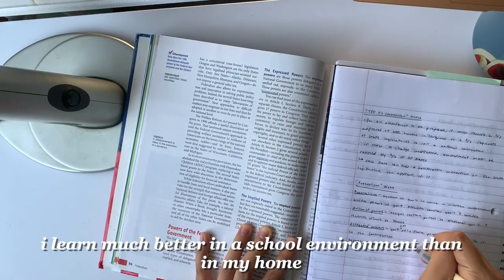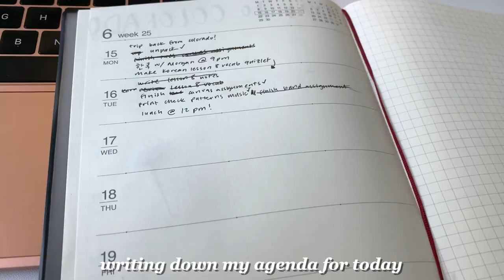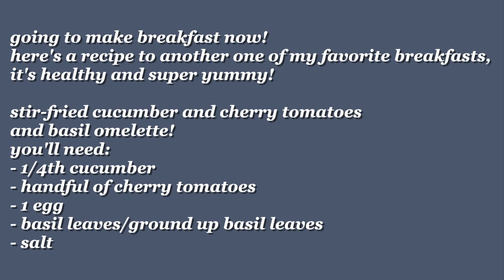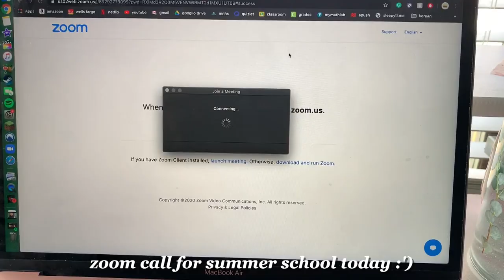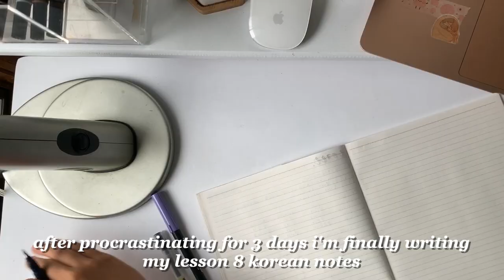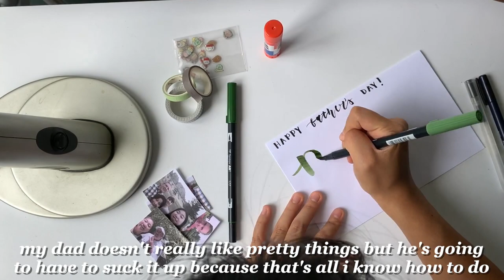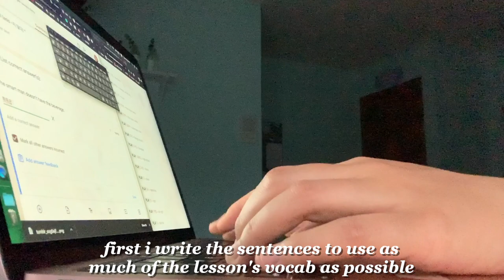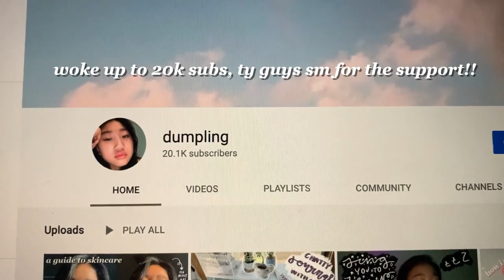weekly vlog; online summer school, making 서울 strawberry milk, studying korean, and more!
hello everyone! welcome to my first ever vlog! please let me know if you enjoyed the vlog and would like to see more vlogs from me in the future! in this weekly vlog, i'm taking you guys through a week of my life right now. due to COVID-19, i have online summer school and many of my activities over the summer were canceled. although it's been hard, i've made a new routine for myself to be productive and happy over the summer! this video is also the longest video i've ever uploaded on this channel so let me know if you guys prefer shorter or longer videos! thank you for watching and i hope you all enjoy!
P.S. my channel's growth has been crazy this past week, thank you all for the incredible support and welcome to the channel new dumplings!

editing: final cut pro x

i have made a google classroom for learning korean! i have uploaded my notes, quizlets, and tests into the classroom and will continue doing so as i progress. i will also be posting weekly q/a's so we can all interact with each other and practice together! if you want to learn korean with a friend but you don't have any that are interested in learning korean, i recommend joining!
the classroom code is: 3soizqb

influencer codes:
yesstyle: DUMPLING
godjinie store: BANGTANDUMPLING